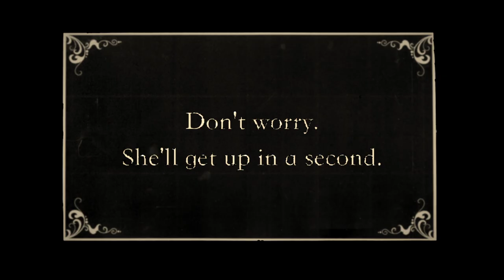Formidable Vegetable - "Get A Goat"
Video for Get A Goat by Formidable Vegetable off their upcoming EP, Garbage Guts